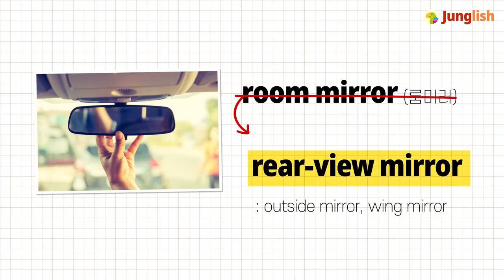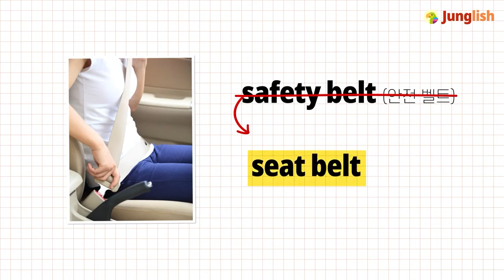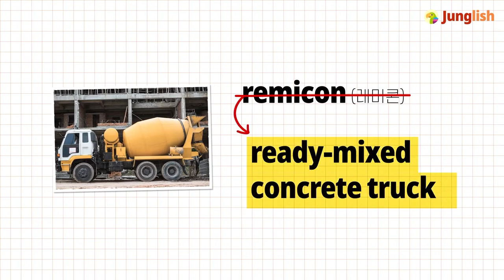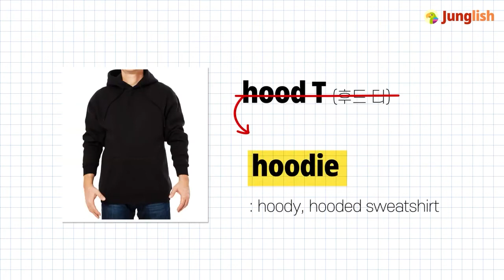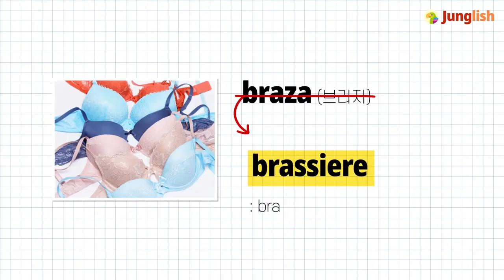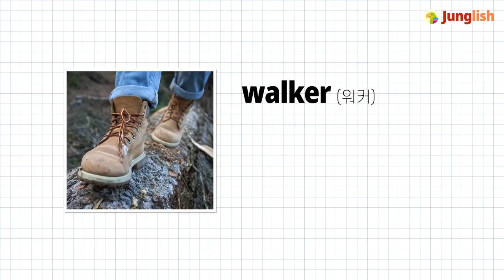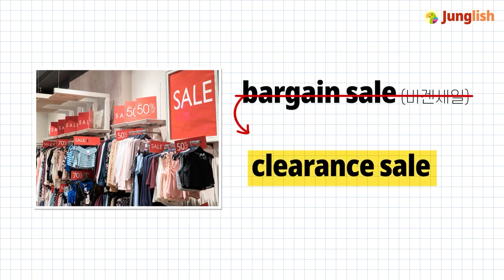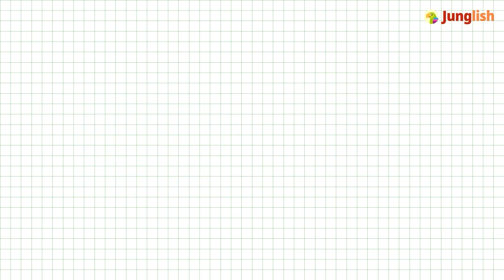[Junglish 정글리쉬 영어] Broken English 모음 #1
안녕하세요,
'Junglish 영어'는 입으로 따라하는 영어입니다 !

수십년간 직접 강의했던 자료를 토대로
누구나 쉽게 입으로 따라할 수 있는 영어회화 ,영어동요, 팝송해석 및 동영상강의등을 제작하고 있습니다.

모국어처럼 튀어나오는 그날까지,
함께해요 !!